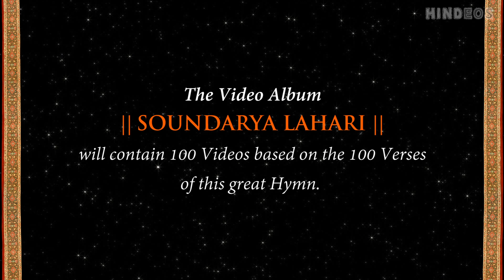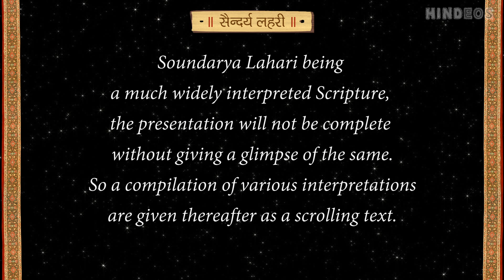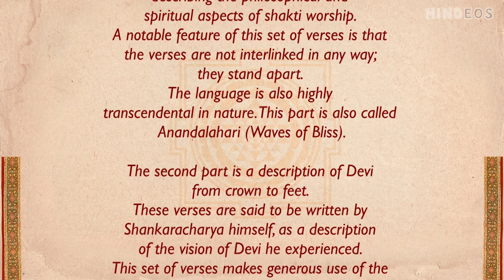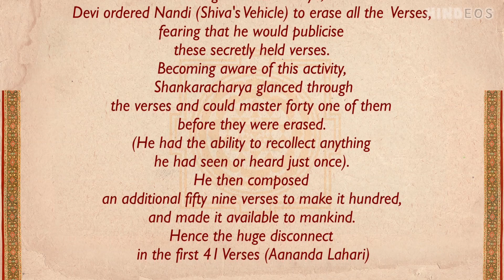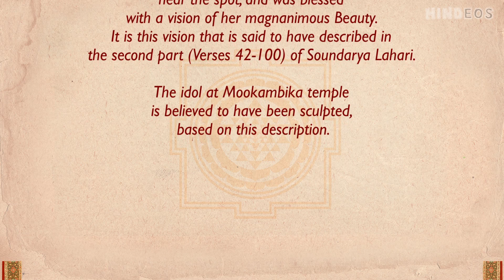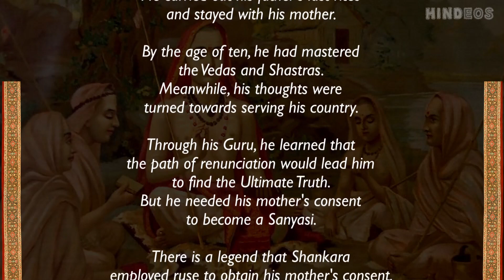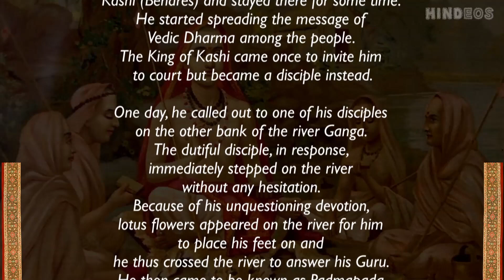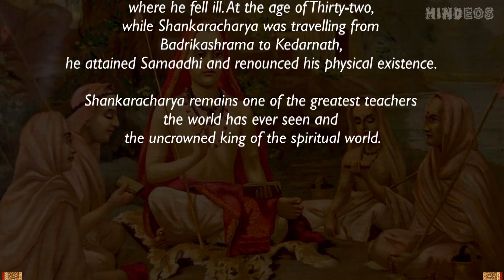'Soundarya Lahari - Introduction' | HINDEOS - Art Culture Spirituality Meditation | Indian Culture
“Soundarya Lahari – Introduction” Video gives a broad idea of the nature and purpose of the content along with the structure in which all the 100 Verses are shown in the 100 Videos. More importantly, this video will give you the information one need to know about The Hymn, which are essentially the ‘Literary and Technical Aspects’, ‘The legends of the Hymn’ and a ‘Short Biography’ of the Author Adi Shankaracharya.

With this introduction video, the viewer will be able understand the depth of the great work better.